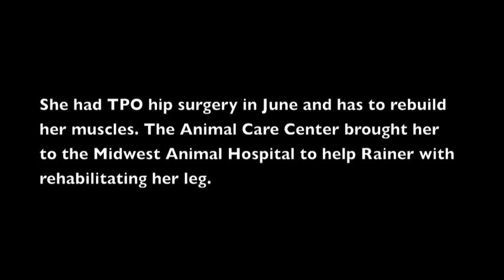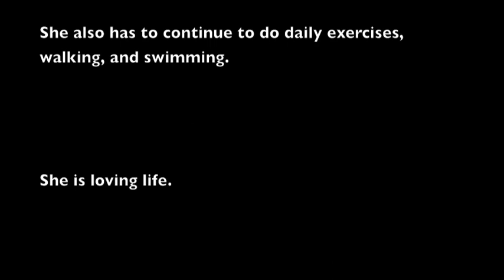Rainer the Retriever: Eye of the Rainer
Our golden retriever is 15-16 months old in this movie. She had TPO hip dysplacia surgery 3 months ago. She is recovering and has to rebuild her muscles. The Animal Care Center brought her to the Midwest Animal Hospital to help Rainer with rehabilitating her leg.